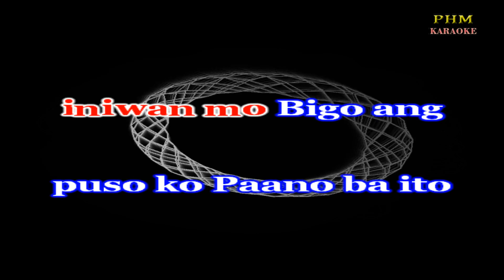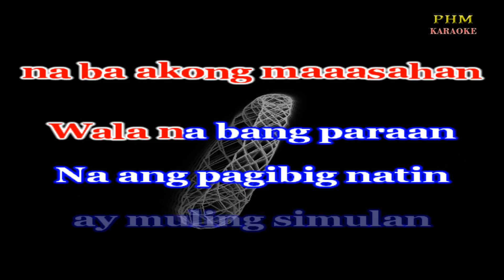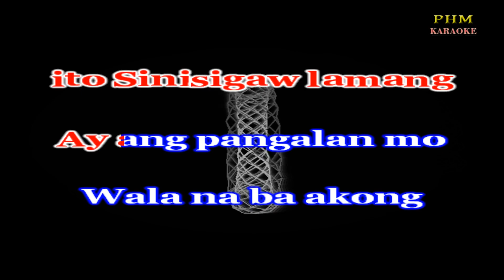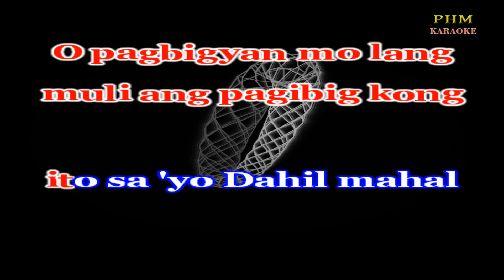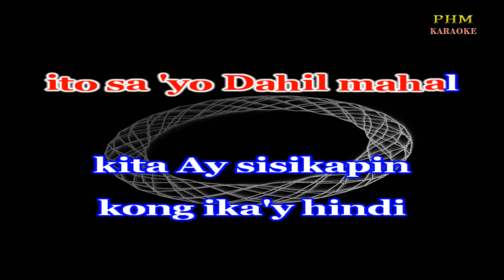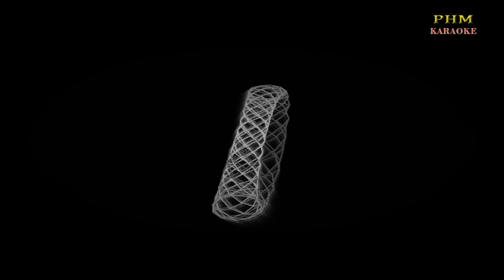Bumalik Ka Na Karaoke | Vina Morales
- Karaoke version of the song " Bumalik Ka Na " by Vina Morales
Araw at gabi Sa 'yo'y
nananabik Mula noong
ika'y Lumayo at ako'y
iniwan mo Bigo ang
puso ko Paano ba ito
Sinisigaw lamang ay
ang pangalan mo Wala
na ba akong maaasahan
Wala na bang paraan
Na ang pagibig natin
ay muling simulan
Mahal pa rin kita
Alam ko rin na ako'y
mahal mo pa
O pagbigyan mo lang
muli ang pagibig kong
ito sa 'yo Dahil mahal
kita Ay sisikapin
kong ika'y hindi
Lumayo pang muli sa
piling ko sana
Bumalik ka na ngayon
sa akin 'Wag ka na sana
Sa aking magtampo
Konting pagtitiis
Lamang sa akin at
patawarin mo Bigo
ang puso ko Paano ba
ito Sinisigaw lamang
Ay ang pangalan mo
Wala na ba akong
maaasahan Wala na
bang paraan Na ang
pagibig natin ay
muling simulan Mahal
pa rin kita Alam ko rin
na ako'y mahal mo pa
kita Ay sisikapin
kong ika'y hindi
Lumayo pang muli
sa piling ko sana
sa akin Wala na ba
akong maaasahan
ay muling simulan
mahal mo pa
kita Ay sisikapin
kong ika'y hindi
piling ko sana
sa akin Bumalik ka na
ngayon sa akin